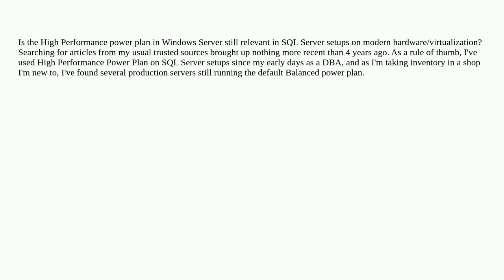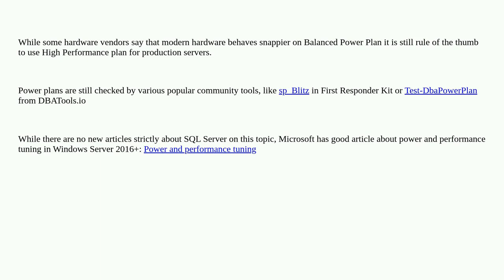Dba: Windows Power Plans for SQL Server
Windows Power Plans for SQL Server

A special thanks goes out to the awesome community

  sql-server performance-tuning windows-server